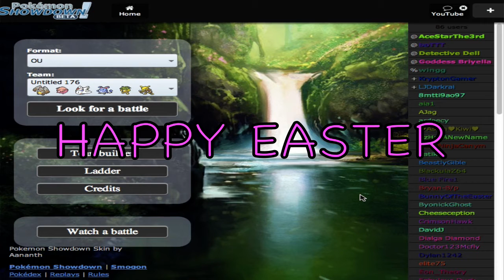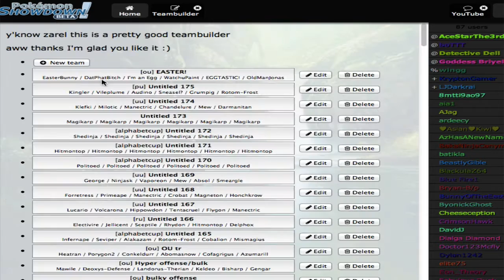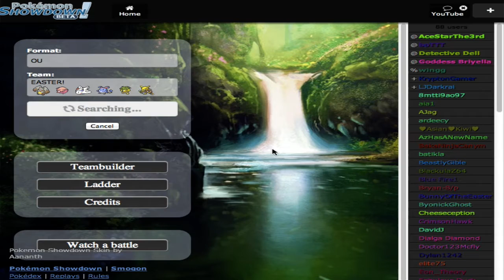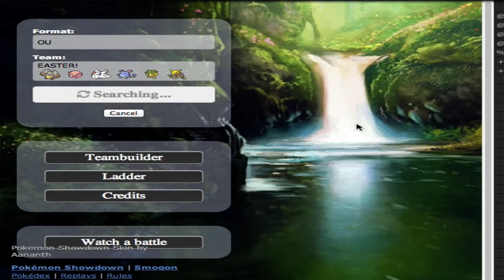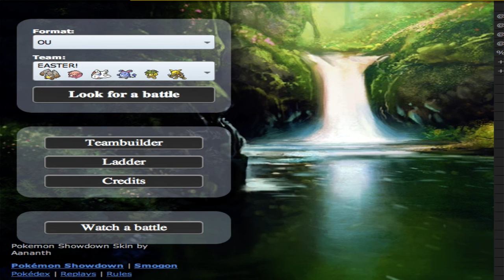EASTER SPECIAL! (Pokemon Showdown Live #19)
Happy Easter guys